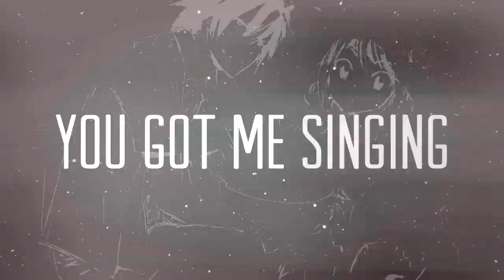[CKS + FRS] Keep Me Crazy ❄ Full Collab MEP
haha... hahaha... hahaHAHAHAHAHAHA THIS MEP IS FINALLY OUT!!!
after MONTHS and MONTHS OF ANNOYING PEOPLE AND SEARCHING FOR MORE PEOPLE SO I COULD ANNOY THEM TOO FOR THEM PARTS, IS FINALLY READY!!!

i want to thank with all my heart to all those people who made extra parts or filled one, you all know who you are! ♥

Track #1 /  INTRO
Track #2 / thesakurafanify
Track #3 / xAyouCat
Track #4 / Kamarazalman
Track #5 /  TheWolfDiamond
Track #6 / LuchiaKaitoKukai
Track #7 / ti7any
Track #8 / RinnaSunelly
Track #9 / Kamarazalman
Track #10 / xNekomoon
Track #11 / xXxRyuujoxXx
Track #12 / Emmileinx3x
Track #13 / RandomlySimple
Track #14 / Bluepandiiix3
Track #15 / SonicZephyr06
Track #16 & 17/ XxHeavensAnglexX
Track #18 / nmojan99
Track #19 / Kamarazalman
Track #20 / tetsuamra

Song: K33p M3 Cr@zy
Artist: chr!s W@ll@c3